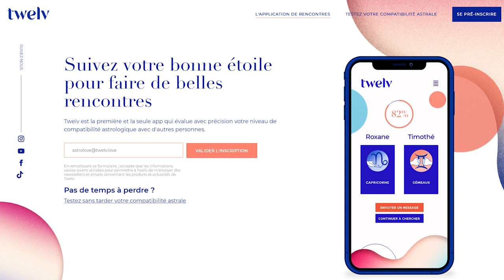Horoscope Taureau ♉️, mars 2021 🌸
🌸 Pour tout savoir de votre mois, regardez l'horoscope du Taureau ♉️ et celui de votre ASCENDANT pour plus de précision.

🌸 Éphémérides du mois de mars :
- Soleil : Poissons puis Bélier  à partir du 20
- Mercure : Verseau puis Poissons à partir du 15
- Vénus : Poissons puis Bélier à partir du 21
- Mars : Gémeaux à partir du 4
- Jupiter : 16° à 23° Verseau
- Saturne: 8° à 11° Verseau
- Uranus : 7° à 8° Taureau
- Neptune : 20° à 21° Poissons
- Pluton : 26° Capricorne